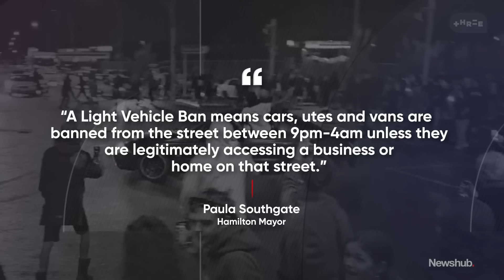'Zero sympathy': Blunt message to boy racers after 'takeover' meet gone wrong | Newshub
Confronting video has emerged showing just how close spectators at an illegal burnout event came to being seriously injured. One road safety advocate says he has "zero sympathy" for those involved but is concerned someone innocent could get killed. Janika ter Ellen has more.